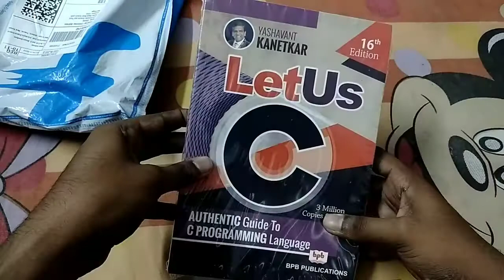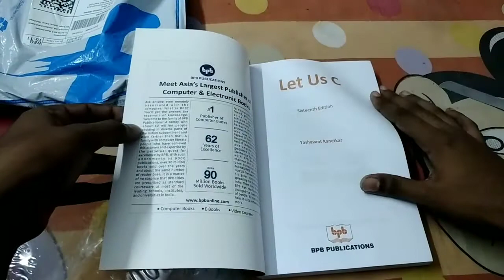Buying book online good or bad?